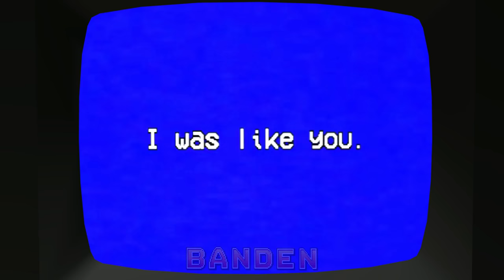Amanda the Adventurer - ALL 10 Old & New Secret Tapes (Showcase) 4K60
Amanda the Adventurer Original Demo vs FULL GAME - All 10 Secret Tapes from the Original Alpha Demo game from 2022 and the New secret tapes in the Full Game Showcases! There's even a secret Mario ads!

Timestamps:
0:00 Old Secret Tape 1
5:15 Old Secret Tape 2
6:04 Old Secret 2023 Tape
7:10 Secret Super Mario Domino's Pizza Ads Tape
7:40 Full Game Secret Tape 1
8:53 Full Game Secret Tape 2
10:57 Full Game Secret Tape 3
13:33 Full Game Secret Tape 4
17:08 Full Game Secret Tape 5
18:39 Wooly's Secret Tape (6)